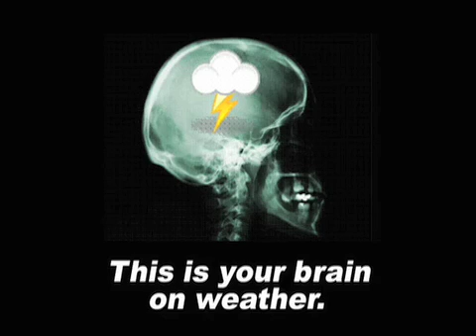January 21 Weather Xtreme Video - Morning Edition